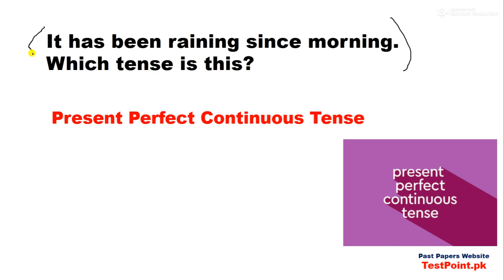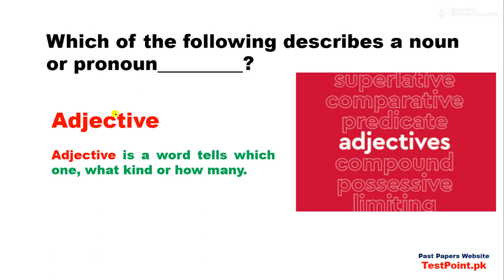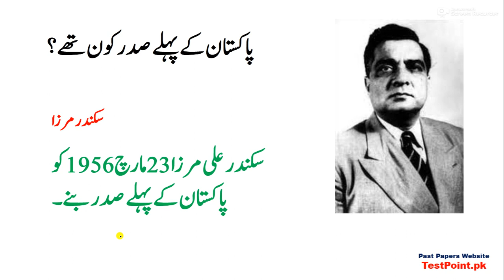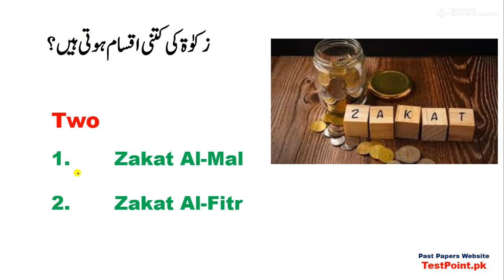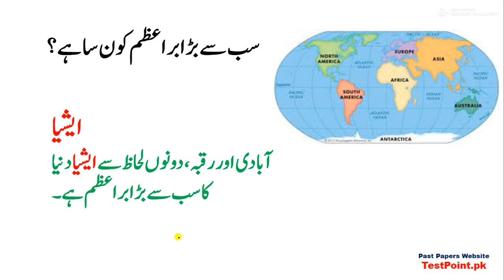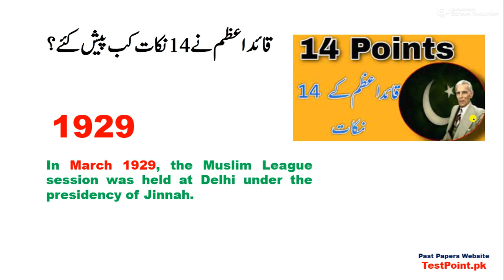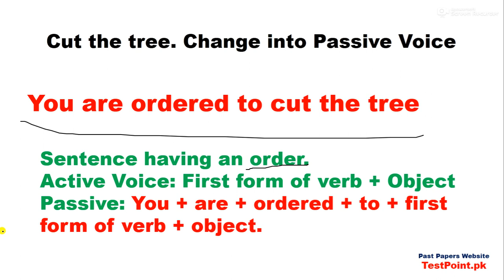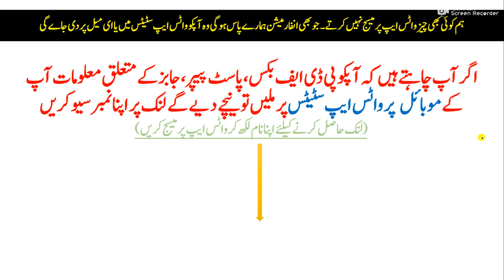Rangers Naik GD Complete solved Paper held in 2021,with PDF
پاکستان کے دوسرے گورنر جنرل کون بنے؟

Muhammad ali
Gulam Muhammad
Khawaja Nizam u din
Skindar mirza

اس سوال کو وضاحت کے ساتھ پڑھیں

پاکستان کے پہلے صدر کون تھے؟

قائد اعظم
لیاقت علی خان
سکندر مرزا
ذوالفقار علی بھٹو

قومی اسمبلی میں کل نشستوں کی تعداد کتنی ہے؟

207
172
342
153

آل انڈیا مسلم لیگ کب بنی؟

1906
1916
1926
1936
ان میں سے کوئی نہیں

پاکستان کا نام کس نے تجویز کیا؟

چوہدری رحمت علی
مولانا الطاف حسین حالی
قائد اعظم
علامہ اقبال
تمام نے مل کر

سارک کا ہیڈکوارٹر کس شہر میں واقع ہے؟

اسلام آباد
ڈھاکہ
نیو دہلی
کھٹمنڈو

سب سے بڑا براعظم کون سا ہے؟

یورپ
افریفہ
جنوبی امریکہ
ایشیا

جنگ جمل کن کن کے درمیان ہوا تھا؟

حضرت علی اور حضرت آمنہ
حضرت علی اور حضرت عائشہ
حضرت علی اور حضرت فاطمہ

غزوہ بدر کس ہجری کو لڑی گئی؟

First Hijrah
Second Hijrah
Third Hijrah
Fourth Hijrah

جامع القرآن کس صحابی کو کہا جاتا ہے؟

حضرت ابو بکر
حضرت علی
حضرت عثمان
حضرت عمر

زکوٰۃ کی کتنی اقسام ہوتی ہیں؟

1
4
6
2

_________ lies in the north of Pakistan.

Afghanistan
China
Iran
Arabian Sea

The length between Pakistan and Afghanistan border is:

430 KM
1430 KM
2430 KM
3430 KM

اس سورت کا نام بتائیں جس میں بسم اللہ دو مرتبہ آئی

سورت نمل
سورت کہف
سورت واقع
ان میں سے کوئی ںہیں

قران مجید کی سب سے لمبی سورہ مبارکہ کونسی ہے؟

سورہ فلق
سورہ ناس
سورہ کوثر
سورہ بقرہ

Cut the tree. Change into Passive Voice

You were ordered to cut the tree
You will be ordered to cut the tree
You can be ordered to cut the tree
You are ordered to cut the tree

Which of the following describes a noun or pronoun_________?

Adverb
Preposition
Adjective

Myself & Himself are the examples of:

Personal Pronoun
Possessive Pronoun
Distributive Pronoun
Reflexive Pronoun

The books were __________ the table.

On
Onto
In
Into

It has been raining since morning. Which tense is this?

فورس کا یونٹ کیا ہے؟

نیوٹن
کلوگرام
جول
ارگ

قائد اعظم نے 14 نکات کب پیش کئے؟

1906
1913
1929
1947

آسٹریلیا کے دارالحکومت کا کیا نام ہے؟

سیول
کینبرا
ٹوکیو
ٹورنٹو

قومی اسمبلی میں خواتین کی کتنی نشتیں ہیں؟

10
342
172
60

ترکی کے دارالحکومت کا نام کیا ہے؟

دمشق
بیروت
انقرہ
ریاض

Rangers Naik GD Past Papers PDF,
Rangers Naik GD complete solved paper,
Rangers Naik GD Complete solved Paper held in  2021,